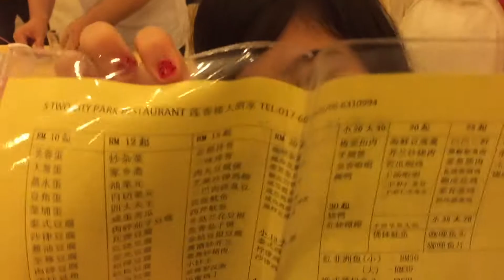Vlog 14 - MUMMY MASSEUSE ??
I am back for the summer from studying in America and decided i want to document my time back. I will try to post daily. Thank you :) - May 26 2017